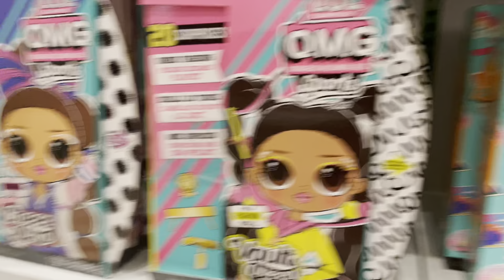Toys R us is Back!